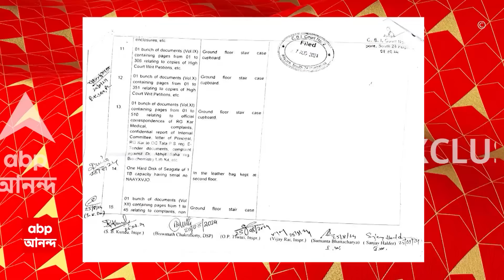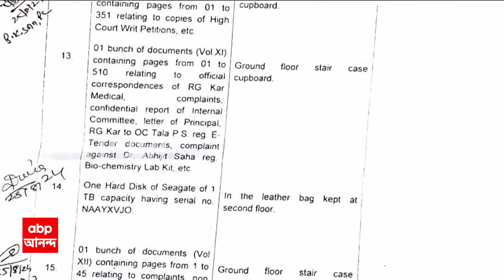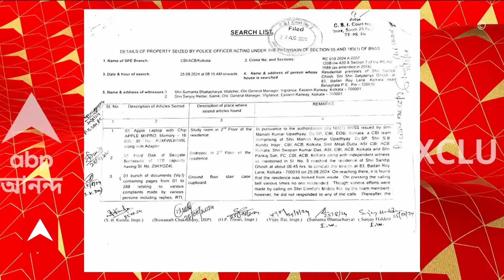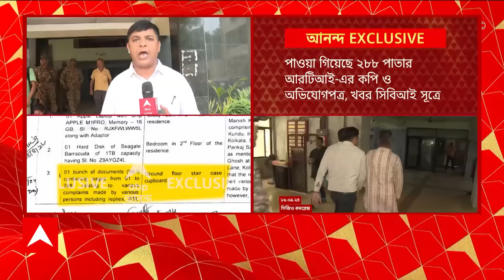RG Kar Live: সিবিআইয়ের সিজার লিস্টে সন্দীপ ঘোষকে নিয়ে চাঞ্চল্যকর তথ্য। ABP Ananda Live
RG Kar News: অবশেষে ১১ দিনের মাথায় ধর্না প্রত্য়াহারের সিদ্ধান্ত। আজ স্বাস্থ্য়ভবনের সামনে থেকে ধর্না তুলছেন জুনিয়র ডাক্তাররা। আগামীকাল থেকেই জরুরি পরিষেবায় ফিরবেন তাঁরা। ৯ অগস্ট আর জি কর মেডিক্য়ালে তরুণী চিকিৎসকের মৃতদেহ উদ্ধার হয়। তার প্রতিবাদে এবং সেই ঘটনার বিচার চেয়ে কর্মবিরতি শুরু করেন জুনিয়র ডাক্তাররা। ১০ সেপ্টেম্বর থেকে সল্টলেকে স্বাস্থ্য়ভবনের সামনে ধর্নায় বসেছিলেন জুনিয়র ডাক্তাররা। আজ সেই স্বাস্থ্য়ভবন থেকেই সিবিআইয়ের দফতর সিজিও কমপ্লেক্স অবধি মিছিল করবেন জুনিয়র ডাক্তাররা। যদিও বিচার সুনিশ্চিত না হওয়া পর্যন্ত আন্দোলন জারি থাকবে বলে স্পষ্ট বুঝিয়ে দিয়েছেন জুনিয়র ডাক্তাররা। জুনিয়র ডাক্তারদের স্বাস্থ্য় ভবন সাফাই অভিযানের পর এবার রাজ্য মেডিক্যাল কাউন্সিল সাফাই অভিযানে নামলেন সিনিয়র চিকিৎসকরা। এর মধ্য়েই চাপের মুখে পড়ে সিবিআই হেফাজতে থাকা সন্দীপ ঘোষের রেজিস্ট্রেশন বাতিল করল রাজ্য মেডিক্যাল কাউন্সিল। ABP Ananda Live

 / abpanandatv